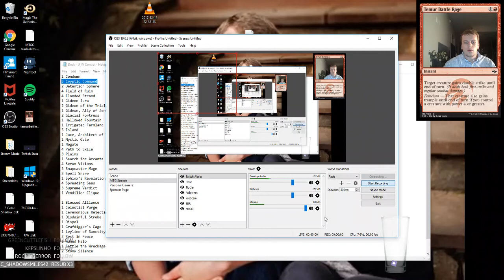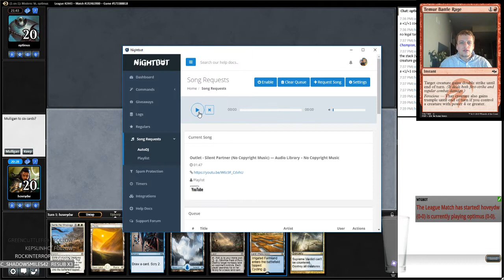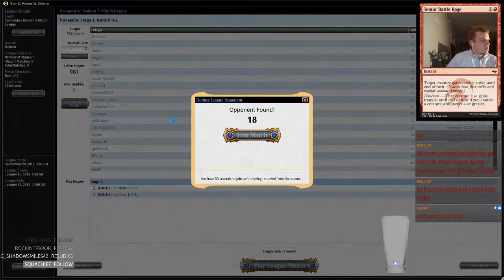Modern UW Control 12/18/2017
1 Torential Gearhulk
3 Cryptic Command
2 Detention Sphere
4 Field of Ruin
4 Flooded Strand
1 Gideon Jura
2 Gideon of the Trials
2 Glacial Fortress
1 Hallowed Fountain
1 Irrigated Farmland
5 Island
1 Jace, Architect of Thought
1 Mystic Gate
1 Negate
4 Path to Exile
3 Plains
2 Search for Azcanta
4 Serum Visions
3 Snapcaster Mage
2 Spell Snare
4 Spreading Seas
3 Supreme Verdict
2 Ops
1 Glimmer of Genius

1 Blessed Alliance
1 Celestial Purge
1 Ceremonious Rejection
1 Disdainful Stroke
2 Dispel
1 Leyline of Sanctity
2 Rest in Peace
1 Runed Halo
2 Settle the Wreckage
3 Stony Silence
1 Timely Reinforcements